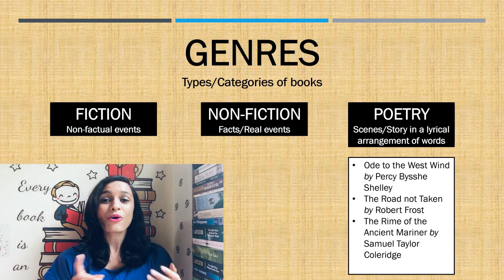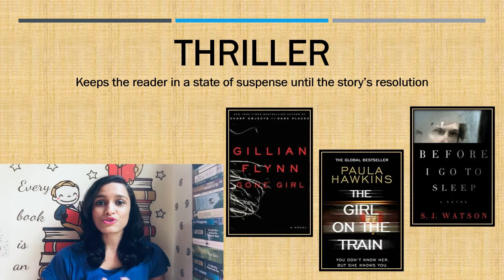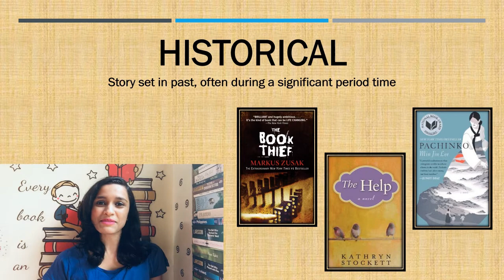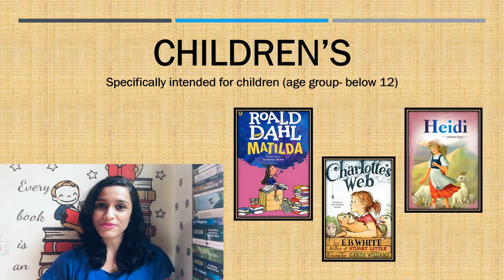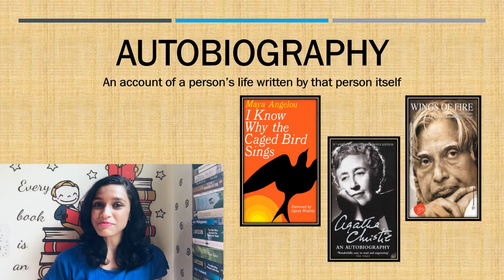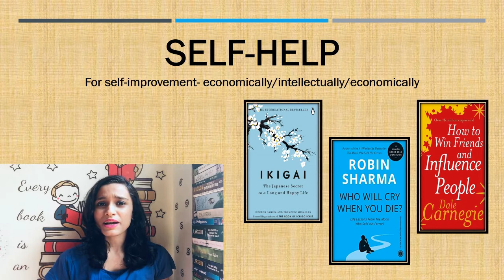Book Genres explained with examples || Types of Books|| Categories of Books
Book Genres || Types of Books|| Categories of Books

1. Harry Potter series
2. Wizard of OZ
3. Ninth House
4. The girl with the dragon tatoo series
5. The moving finger
6. Adventures of Sherlock Holmes
7. Gone girl
8. The girl on the train
9. Before I go to sleep
10. Gone with the wind
11. A little something different
12. The fault in our stars
13. 1984
14. Time traveller's wife
15. Journey to the center of the Earth
16. Pachinko
17: The help
18: Book Thief
19. Naomi's Room
20. It
21. Dracula
22. Persepolis
23. Hyperbola and a half
24. Blankets
25. To all the boys I've loved before
26.
27. One of us is lying
28. Jane Eyre
29. Pride and Prejudice
30. To kill a mocking bird
31. Matilda
32. Charlotte's Web
33. Heidi
34. Diana
35.Elon Musk
36. Einstein
37. I know why he caged bird sings
38. Agatha Cristie: An autobiography
39. Wings of fire
40. Becoming
41: A promised land
42: When breath becomes air
43: Who will cry when you die
44: Ikigai
45. How to win friends and influence people